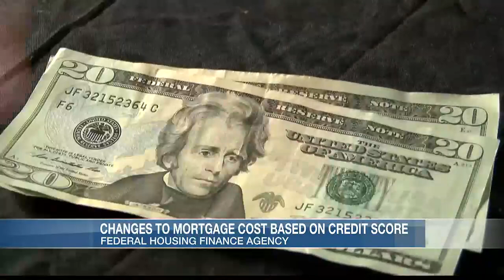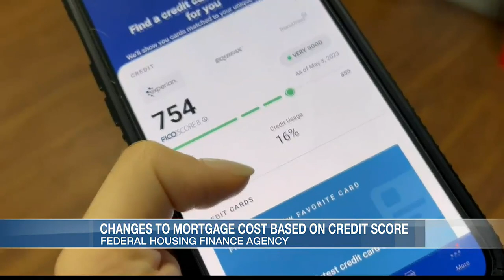Changes made for homebuyers when it comes to credit scores and mortgage rates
If you’re in the market to buy a new home, be aware that changes have been made for homebuyers when it comes to mortgage fees.
The new framework is now in play as of May 1 for a Loan-Level Price adjustment or LLPA.